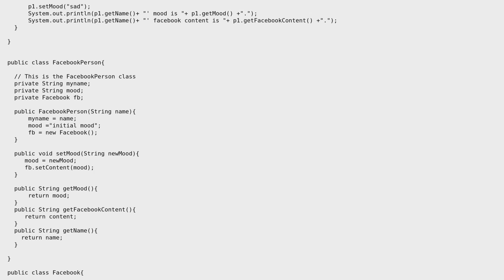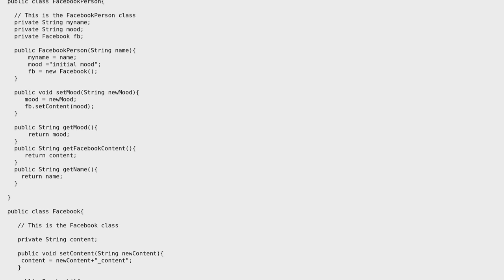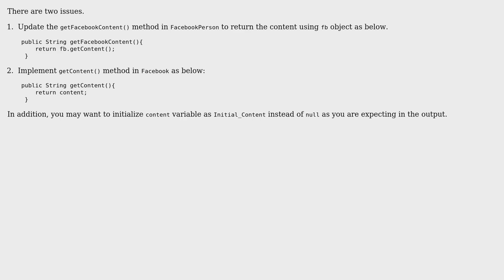Java code making error (2 Solutions!!)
Java code making error

With thanks & praise to God, and with thanks to the many people who have made this project possible! | Content (except music & images) licensed under CC BY-SA | Music | Images & others | With thanks to user Yogendra Singh user Fernando Martinez user csn and the Stack Exchange Network Trademarks are property of their respective owners. You are responsible for your own actions.